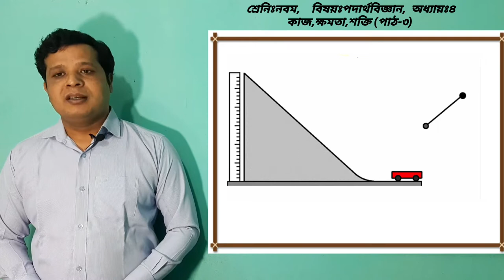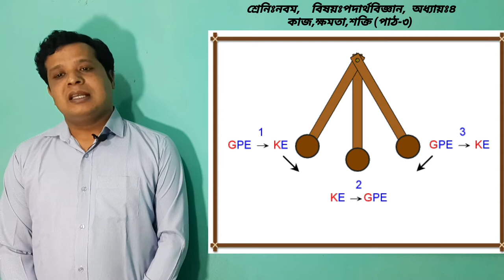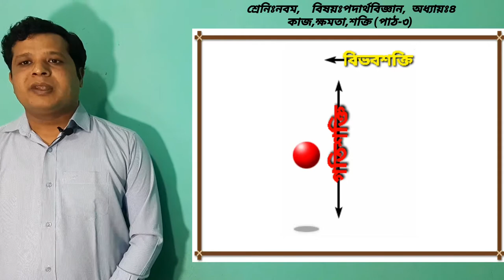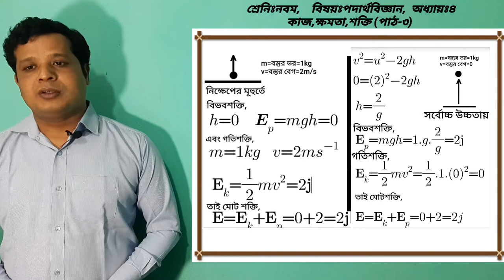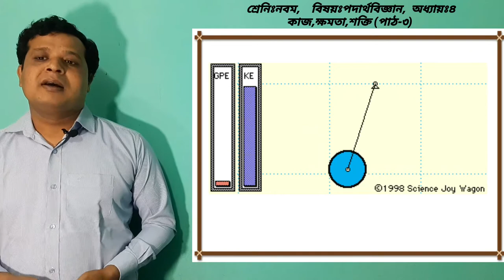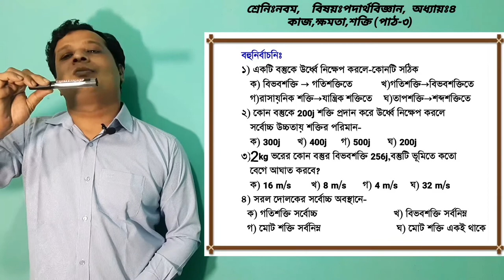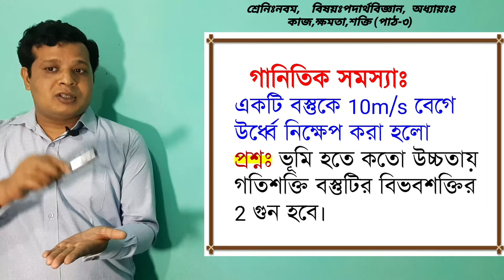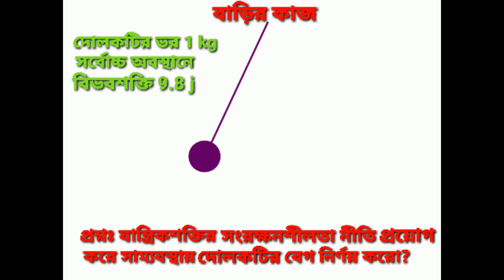নবম/দশম শ্রেনি,পদার্থবিজ্ঞান,অধ্যায়ঃ৪ পাঠ-৩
শক্তির রুপান্তর,গতিশক্তি➤বিভবশক্তি➤গতিশক্তি,যান্ত্রিক শক্তি,যান্ত্রিক শক্তির সংরক্ষনশীলতার নীতি,সরল দোলক,গানিতিক সমস্যা।